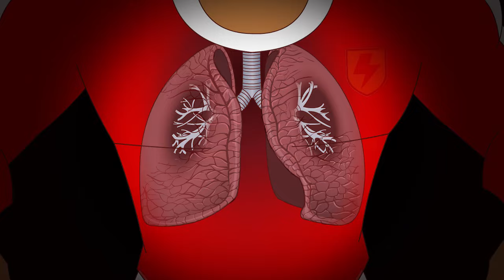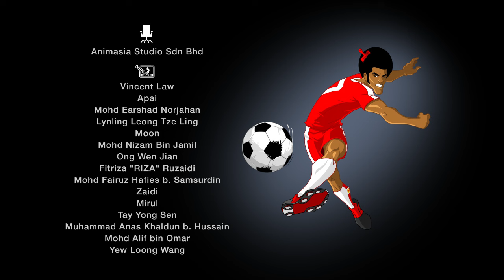Super Strikas - S2E20 - Episodio 20 - Fútbol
*Mala altitud*

Supa Strikas jugará contra el famoso Iron Tank en su estadio en los Alpes. Debido a la altitud, Iron Tank nunca ha sido derrotado cuando juegan en su casa. Para el pesar del entrenador, Shakes y North Shaw luchan por aclimatarse y son enviados a una aventura en la montaña para adaptarse a la altitud.